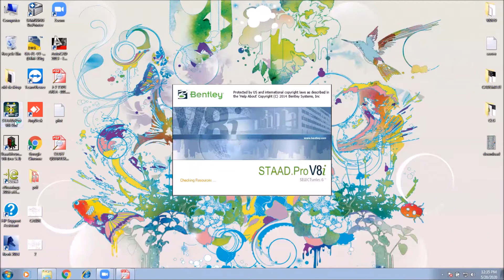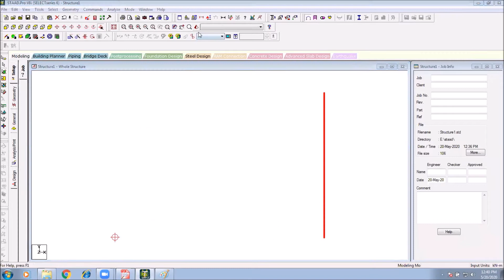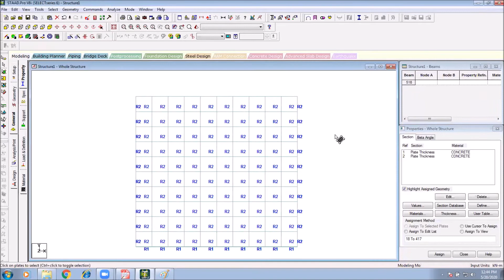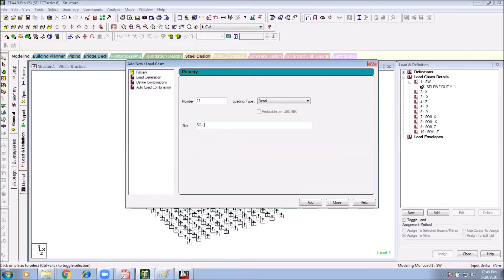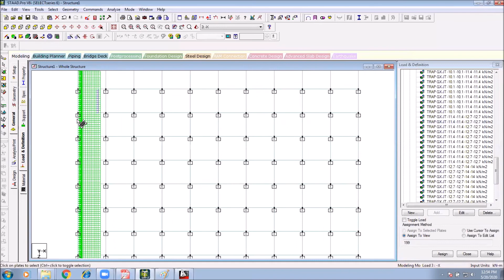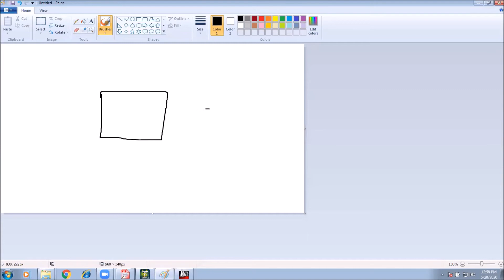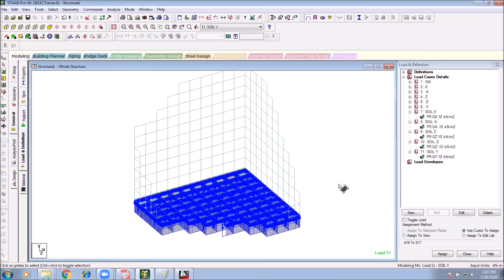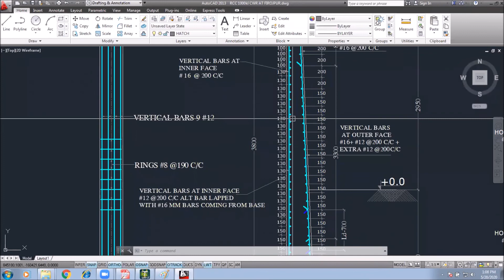Staad Pro | Day 13